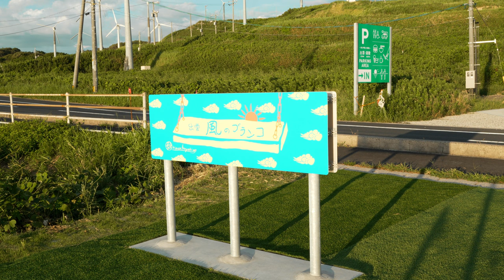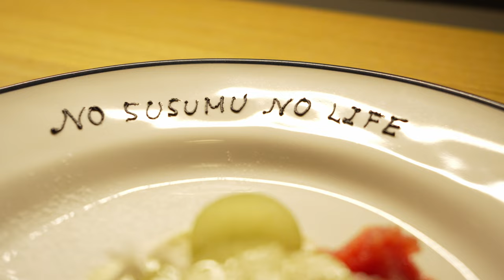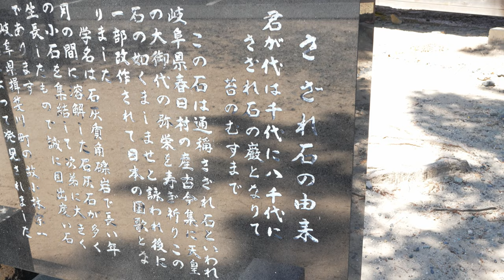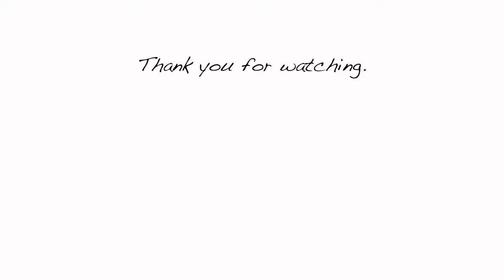We got married. vlog #7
こんにちは、ほんまです。鳥取大山にある築100年の古民家で、動物たちと田舎暮らしをしています。こちらの動画では、Izumo HOTEL THE CLIFF での宿泊の様子、出雲大社 参拝、そして、結婚のご報告をお届けします。
動画は毎週金曜20時に配信しています。私たちの鳥取生活を通じて、田舎暮らしをお楽しみいただけると嬉しいです。

‹動画の目次›
0:00 オープニング
1:26 Izumo HOTEL THE CLIFF に宿泊
8:05 出雲大社 参拝
9:59 結婚のご報告

■宿泊施設
Izumo HOTEL THE CLIFF（イズモ ホテル ザ クリフ）

Gear I Use to Make Videos
Mic：RODE NTG3B / Videomic NTG
Tripods : Manfrotto 645 FAST / PGYTECH MANTISPOD PRO
Drone：DJI Mini 3 PRO
Edit : DaVinci Resolve